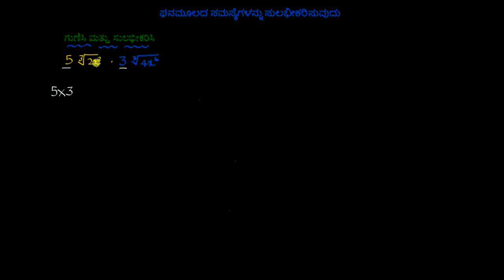ಘನಮೂಲದ ಸಮಸ್ಯೆಗಳನ್ನು ಬಿಡಿಸುವುದು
Original Title : Simplifying cube root expressions